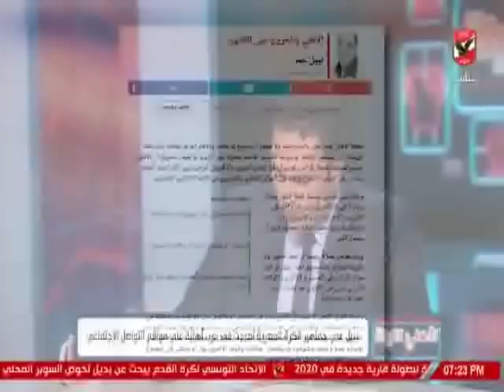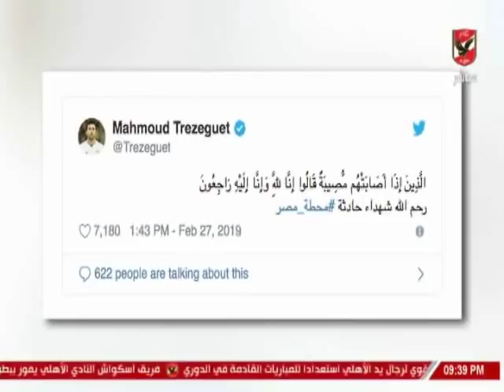حلقة الاهلى الليلة 27-2-2019